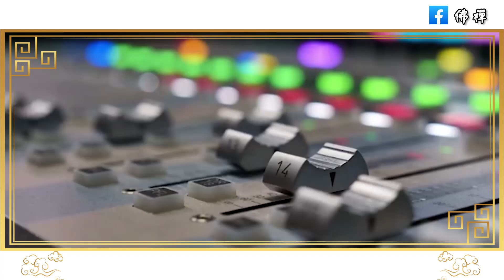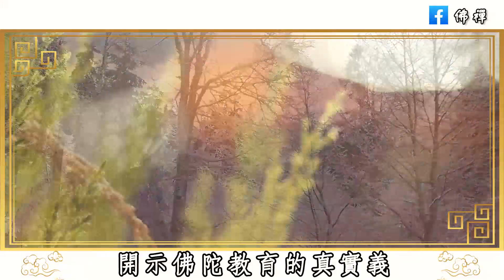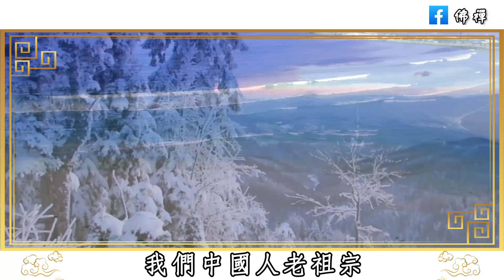佛禪：淨空法師圓寂，生前曾透露自己遺言：我年齡老了，快要走了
佛禪：與人交往，就應該選擇人品好的人，學會這兩招，輕鬆看清一個人的人品
佛禪：善良的女人聽好了！無論如何，你也不能在這3件事上退讓，否則就會吃大虧
佛禪：朋友不用太多，人到中年，請將這四種人踢出你的朋友圈 | 與優秀的人交往
佛禪：家庭幸福是根本！如果家庭裡有這4種人，注定會帶來滅頂之災，不是危言聳聽